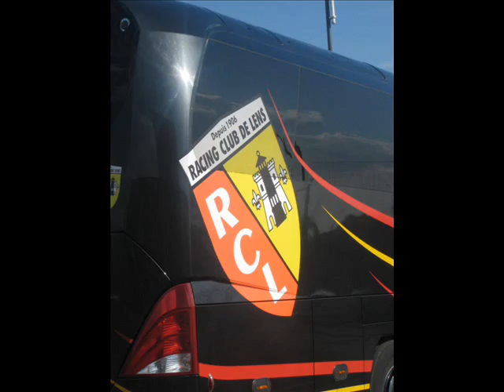RC Lens : Entrainement du 08/04/2008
Retour en images sur l'entrainement du 08/04/2008 de l'équipe première du RC Lens.